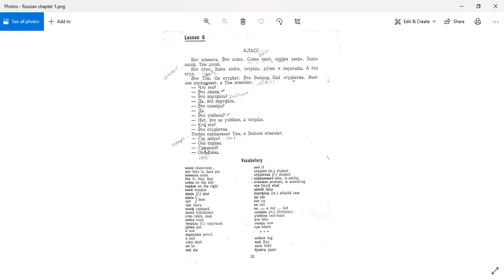Russian lesson 1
Learn Russian at Lalita classes